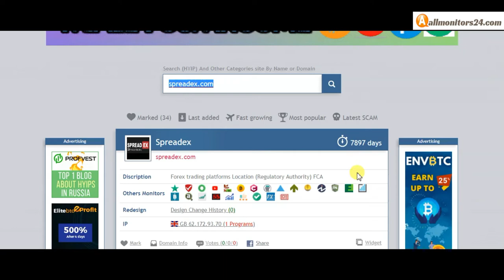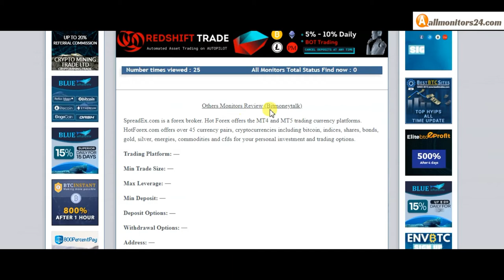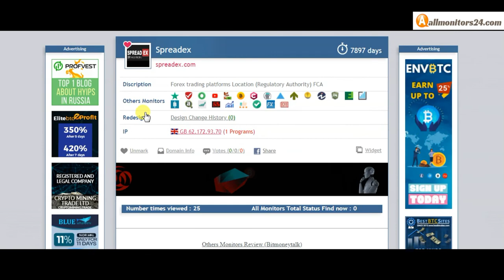spreadex.com, Reviews Scam Or Paying ?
Allmonitors24.com help you to find check website is paying or a scam be safe more info about - spreadex.com, - visit this